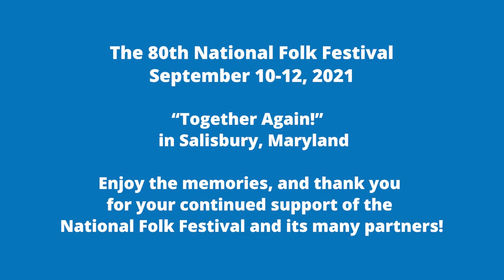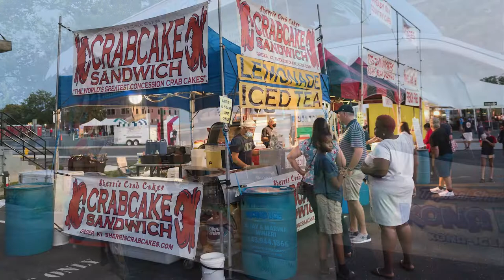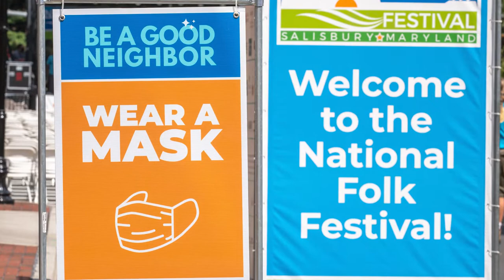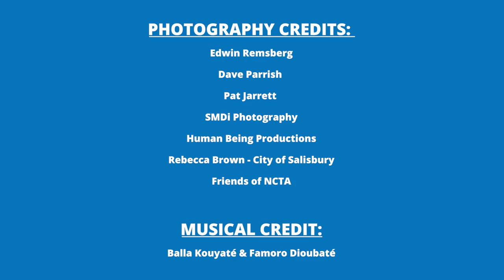80th National Folk Festival Memories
To capture all the special memories of the 80th National Folk Festival in Salisbury, MD, we’ve put together a slideshow of some of our favorite moments. Special thanks to Edwin Remsberg Photographs, especially Lena Kathleen McBean, for photography and assembly, and to Pat Jarrett, Dave Parrish Photography, Human Being Productions, SMDi Photography, and all the other friends of NCTA whose photos are included. Enjoy!

(Video produced by National Council for the Traditional Arts)

Featuring:
Balla Kouyate Music & FamoroDioubaté
The Del McCoury Band
Hector Del Curto’s Tango Quartet
The Irish American All-Stars (Cathie Ryan, John Doyle)
Panfilo’s Güera
REBOLU
The Savoy Family Cajun Band
Shemekia Copeland
Highway Qc's Featuring Spencer Taylor
Springfield Exit
Sri Lankan Dance Academy of NY
The U.S. Army Blues
Zuni Olla Maidens
The Barnstormers & the RockCandy Cloggers
Los Hijo ‘e Plena
Urban Artistry, An International Culture and Education Project
Blacksmith Guild of Western Maryland
Janice & Anna Marshall
Kausik Das
Pocomoke Indian Nation
Salisbury area Filipino community
Sylvia Stephens
City of Salisbury, Maryland